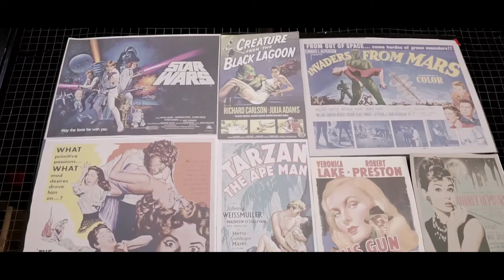IBIERO | CULTURAL CELEBRATION 01: AMERICAN BEER DAY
Cuộc đời không được đo đếm bằng số tuổi mà bằng những trải nghiệm mà ta có. iBiero luôn cố gắng tạo ra những trải nghiệm văn hóa tuyệt vời nhất đến với từng khách hàng của mình

American Beer Day nằm trong chuỗi sự kiện Cultural Celebration được iBiero thực hiện nhằm tôn vinh các giá trị về văn hóa của các quốc gia. Tại sự kiện, bạn không chỉ được uống bia, được thưởng thức âm nhạc mà đó còn là nơi bạn giao lưu với những người xung quanh, tận hưởng những phút giây của tuổi trẻ
iBiero Craft Beer Station
📌Địa chỉ: Số 99 Lê Duẩn (Đối diện ga Hà Nội)
*CÓ CHỖ ĐỂ XE Ô TÔ FREE NGAY CẠNH NHÀ HÀNG